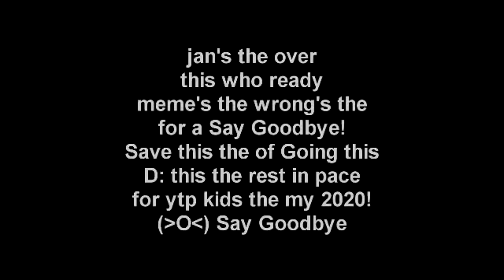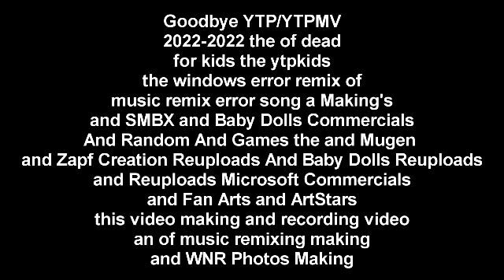(YTP) This the Color the snaptube s is destory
Production Disney Archives Tyler1Rock / LazletanLiran00s 2nd I upload TV stuff and ytp stuff and getting and ytpmv stuff and rainbow tylenol stuff and tutorial stuff and Operating System stuff and other stuff here and reuploaded, more stuff.

DivX Videos Production / Microsoft Windows Vista / Berfen Since 2023 / Mody Aero Since 2024 (C) 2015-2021, 2023